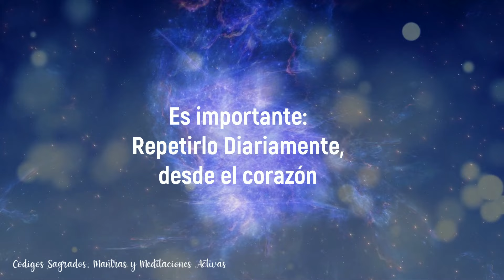Estabilidad, Equilibrio y Protección con el Código Sagrado 454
Bienvenido a Códigos Sagrados, Mantras y meditaciones Activas, en este video tendrás el  Código Sagrado 454 sirve para conectar con la estabilidad, Equilibrio y Protección.

disfrutala!

Acompañame cada dia a activar juntos tu Código Sagrado 💜